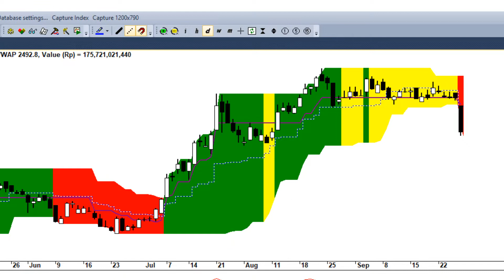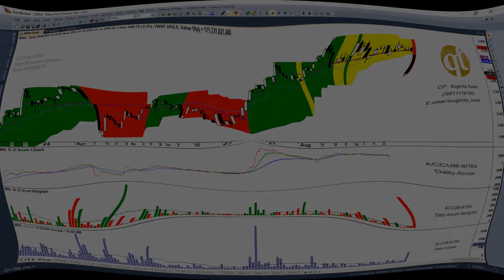QT Accum Tutorial: How to Read Donchian Channel (e.g. WIKA)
How to Read Donchian Channel (e.g. WIKA)